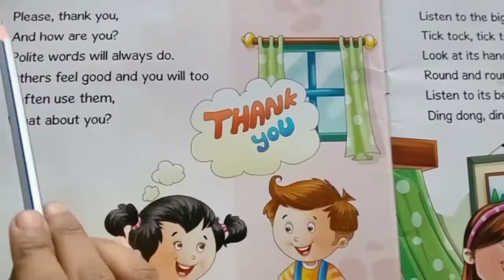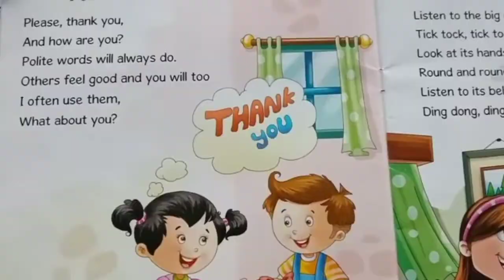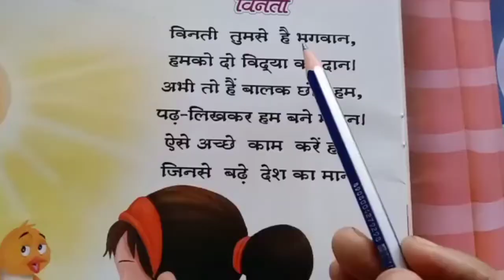Class LKG Subject-Rhymes " polite words and विनती"